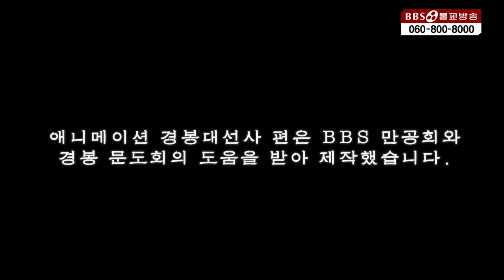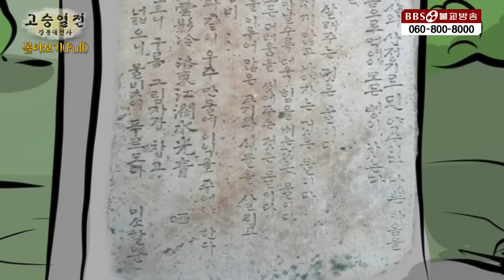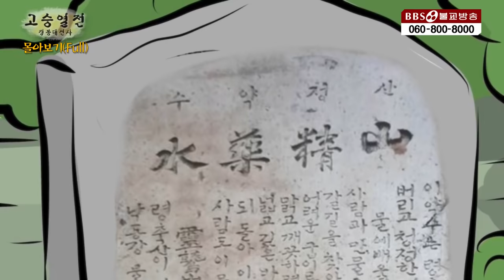[BBS 인기동영상] 띵작 몰아보기_고승열전 경봉대선사, 마음을 울리는 1시간💧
[BBS 띵작 몰아보기]고승열전 경봉대선사, 마음을 울리는 1시간💧
경봉 대선사 편은 저자거리의 대중들에게 쉬운 말과 이야기로 불교를 전했던 경봉 큰스님의 삶과 구도, 그리고 행장을 담고 있습니다. 10부작으로 제작된 ‘애니메이션 고승열전 경봉대선사’는 근대 한국 불교를 대표하는 선승인 경봉스님의 출가 과정과 수행, 그리고 대중 포교, 나아가 통도사 가람을 수호한 스님의 일대기를 영상으로 표현했습니다.

1화 사람은 왜 죽는가
2화 통도사엣 생사의 인연을 묻다
3화 어린 경봉 안수정등 법문을 펼치다
4화 통도사 안양암으로 간 경봉큰스님
5화 사기당한 사람도 사기꾼이다
6화 빈손으로 왔다 가는 것이 인생
7화 극락암 쇠북을 대나무숲에 묻다
8화 해우소가 생긴 사연
9화 삶, 그 인생의 덧없음
10화 10·27법난과 경봉큰스님

1981년 스님의 세납이 아흔이 넘었음에도 스님은 대중법문을 놓지 않습니다. 마치 부처님께서 열반에 드시기전까지 누구라도 법을 물으면 자상히 일러주셨던 것 처럼 말입니다. 그러던 어느날 불교신문 주필을 맡고 있던 정휴스님이 경봉큰스님을 찾습니다.

당시는 군사정권이 일으킨 10.27법난으로 많은 스님이 고초를 겪고 교단이 허물어져 비상종단이 꾸려지던 시절입니다. 정휴스님이 이 시국을 어찌해야 하느냐고 묻습니다.

그러자 스님은
春風春雨知時來 춘풍춘우지시래
水水山山盡是春 수수산산진시춘
봄바람 봄비가 때 맞추어 오니
물과 산이 온통 봄 빛 이네.
라고 시를 읊습니다.

그리고 이어 말합니다.
"짐승을 쫓는 자는 태산을 보지 못하고
금을 움켜쥐는 자는 사람을 보지 못한다는 고사가 있듯이
고통받는 중생을 바라보지 못했네."

그러면서 육조혜능스님도 말했듯이 이제 부처를 보지 말고, 중생을 바라보아야 한다고 말씀하십니다. 그리고 이듬해인 1982년 윤오월 스무이레날. 제자 명정을 불러 말합니다.

“이제 가야할 때가 됐어”
“스님 가시면 보고 싶어 어떻게 합니까”
“무엇이 스님의 참 모습입니까”
“내 모습이 보고 싶으면 야반삼경에 대문빗장을 만져보거라”

평생을 저잣거리의 중생들을 교화하고, 가시는 날까지 법문을 놓지 않으셨던
경봉스님의 열반은 그렇게 갑자기 찾아옵니다.